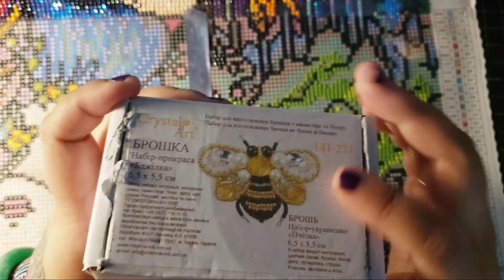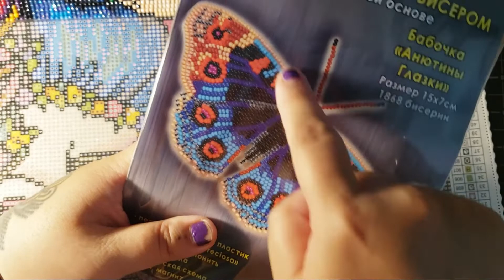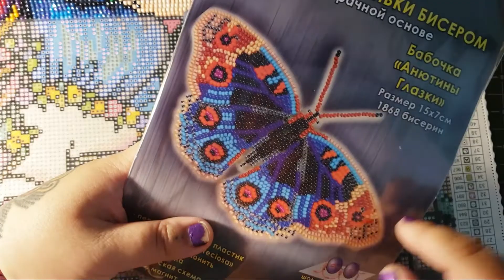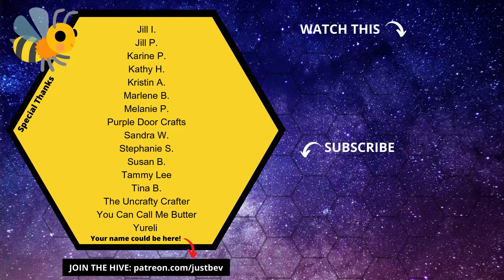WIP & Chat Cute buys, shipping makes me sad, babysitting | Diamond Paint With Me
This week's WIP & Chat is long overdue! Last week I wasn't feeling so swell, so here's what's been up since then!

► Wonderland Ukraine